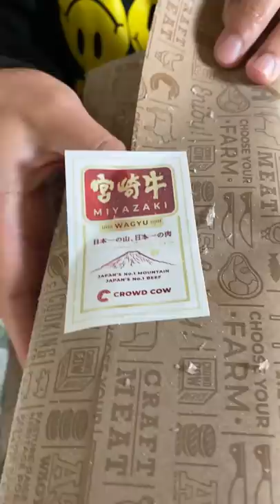Unboxing fancy beef from Senpai Kai!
@SenpaiKai9000 wowowow I am so honored!